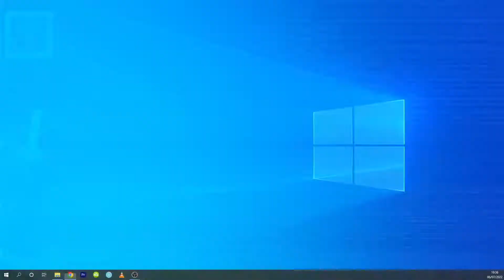Entrevista com professores da Rede Municipal de Ensino